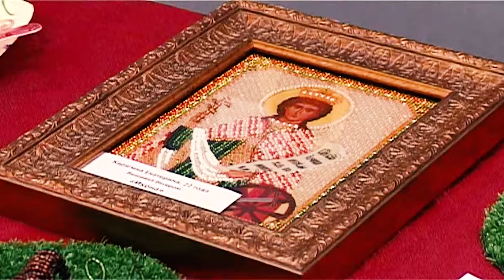Семь чудес света Фестиваль в разные годы